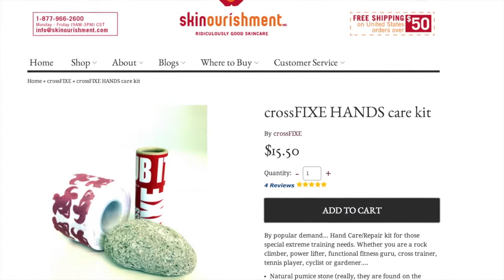Product Highlight: crossFIXE Hand Care Kit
Michael takes a closer look at a crossFIXE Hand Care Kit.